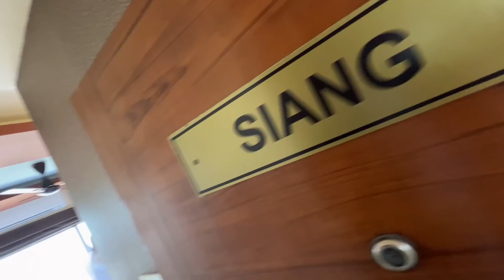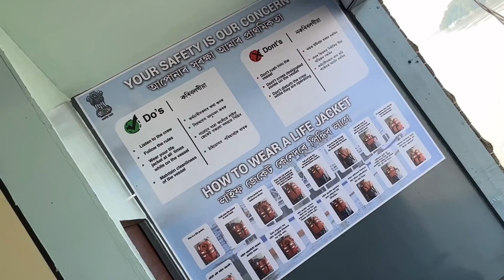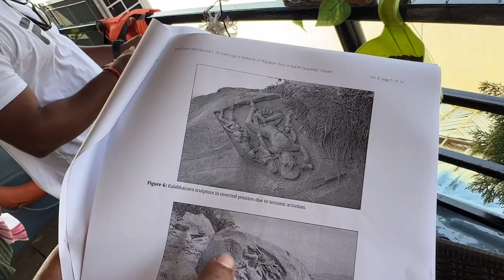Brahmaputra t .... Luxurious Ship ত 1 ৰাতি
for river cruise trip contact